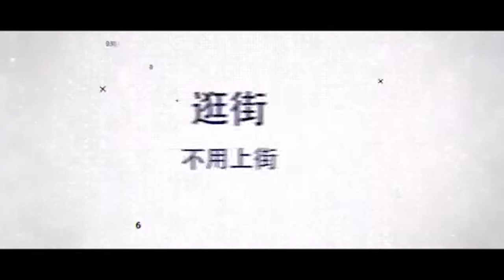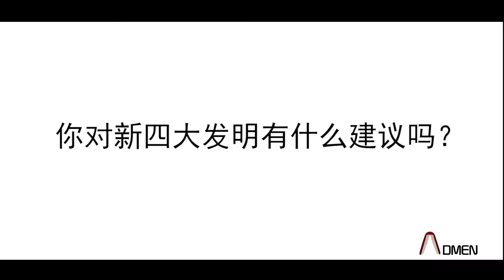Tianjin Expat (Foreign Students Living in Tianjin China)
(Join ISAC Teach In China Program, Be A Language Teacher At Chinese University) Tianjin Expats - Foreigners Living in Tianjin China Series. We post this video to let foreign teachers / students / workers have a better idea what life in Tianjin is like from both expat's and local's perspective. For more information about living in the city, please feel free to browse our channel on YouTube/Facebook/LinkedIn. If you are interested in being a language teacher at a university / public school in Hebei Province including Shijiazhuang, Tangshan, Qinhuangdao, Handan, Xingtai, Baoding, Zhangjiakou, Chengde, Cangzhou, Langfang and Hengshui, please check out ISAC Teach in China Program Both new and experienced teachers are welcome to join us. 不做商业用途，如有侵权，请联系删除.